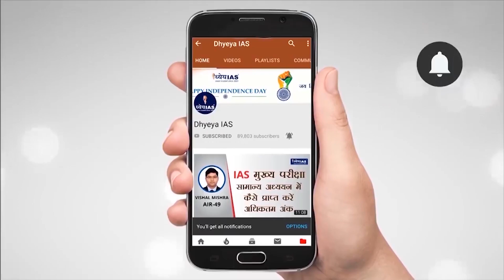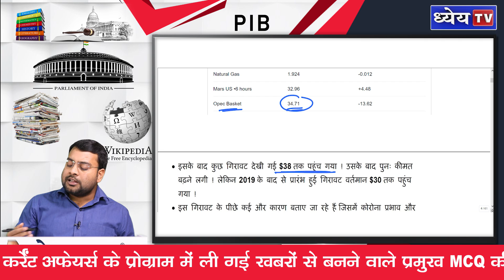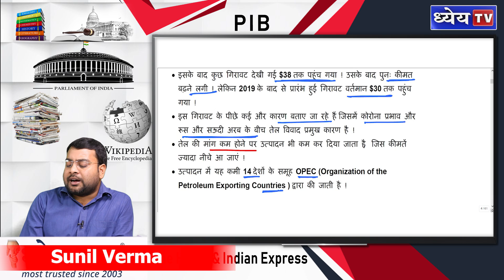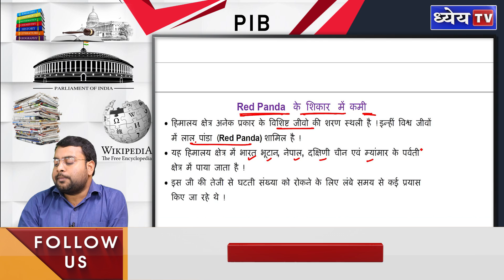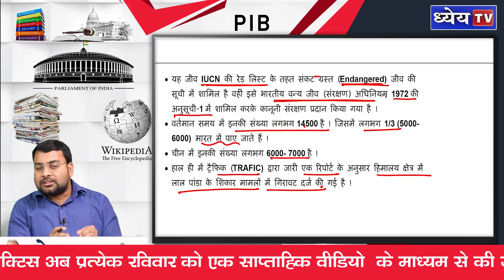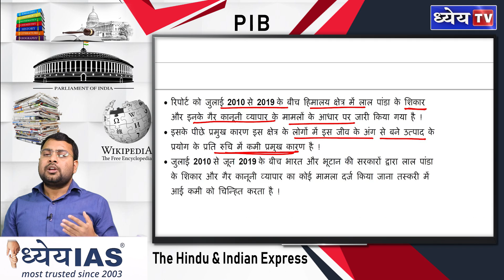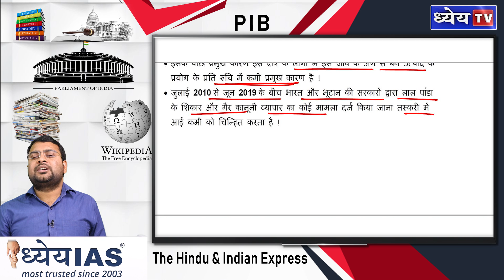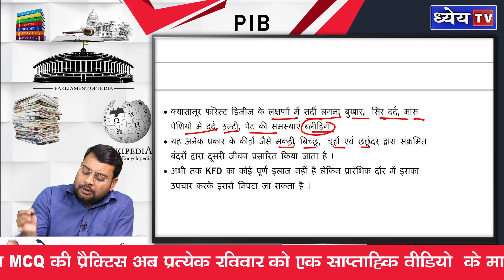DAILY CURRENT AFFAIRS | 11 March 2020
डेली कर्रेंट अफेयर्स एक ऐसा प्रोग्राम है जो आपके कर्रेंट अफेयर्स संबंधित सभी प्रकार के न सिर्फ डर को खत्म करेगा बल्कि आपकी रुचि भी बढ़ा देगा । इसका मुख्य उद्देश्य प्रारम्भिक एवं मुख्य परीक्षा में पूछे जाने वाले सभी प्रकार के प्रश्नों की प्रकृति और उनके उत्तर से परिचित कराना है।

प्रतिदिन कुछ प्रश्नों को भी आपके सामने रखेंगे जिनकी आपकी परीक्षा में पूछे जाने की संभावना है तो साथ ही साथ यह भी बताया जाएगा कि किसी खबर का किस प्रकार आप लेखन शैली में यूज कर सकते हैं | इस प्रोग्राम में हिंदी और इंग्लिश के प्रमुख अखबारों के उन महत्वपूर्ण खबरों को कवर किया जाएगा जो आपकी प्रारंभिक और मुख्य परीक्षा के दृष्टिकोण से तो महत्वपूर्ण है साथ ही आपके सामाजिक आर्थिक एंव राजनैतिक दृष्टिकोण को एक धार देंगे ।